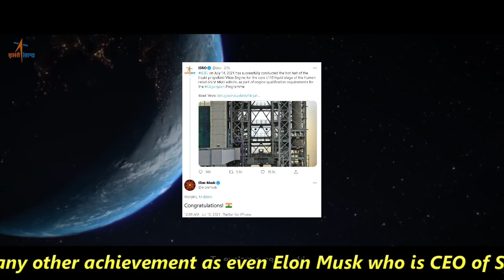3rd Successful test of Vikas Engine for Gaganyaan Program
Today, we will be talking about an incredible achievement by ISRO for which we Indians should be proud off. This is not just any other achievement as even Elon Musk who is CEO of SpaceX came on twitter and congratulated ISRO.

The test is an important milestone for ISRO’s Gaganyaan mission. The long-duration test firing of the core engine is especially important towards gaining more confidence towards engine performance to ensure it does not shut off immediately after liftoff from the launchpad.

The news broke out after ISRO on Wednesday announced that it had successfully conducted the third long-duration hot test of the liquid propellant Vikas Engine as part of the engine qualification requirements for its Gaganyaan Programme.

As per their official statement:

On July 14, 2021, ISRO has successfully conducted the third long duration hot test of the liquid propellant Vikas Engine for the core L110 liquid stage of the human rated GSLV MkIII vehicle, as part of the engine qualification requirements for the Gaganyaan Programme.
The engine was fired for a duration of 240 seconds at the engine test facility of ISRO Propulsion Complex (IPRC), Mahendragiri in Tamil Nadu. The performance of the engine met the test objectives and the engine parameters were closely matching with the predictions during the entire duration of the test.

Importance of the Test

Many of us normally won’t understand the importance of this test. But need not to worry as we will be explaining you in detail about it.

This development is an important step towards the ISRO’s  Gaganyaan Programme. The normal rockets that carry a commercial payload such as satellites to space experiences higher G-Loads or you can say Gravitational loads. However, the same rockets cannot be used for Human space travel as these loads cannot be tolerated by human being.

In a rocket which carries humas, the load is limited to 3-4G (gravity loads). Trajectory of the rocket will also be different (little modified) to reduce the G-loads experienced by the astronauts. This trajectory modification will require a longer engine burn duration.

Therefore, it’s important to test the engine performance considering the above modifications that need to be done for human space travel.

Taking about the Vikas engine, it is the workhorse of liquid rocket engine powering the second stage of India’s Polar Satellite Launch Vehicle (PSLV), second stage and the four strap-on stages of the Geosynchronous Launch Vehicle (GSLV) and the twin-engine core liquid stage (L110) of GSLV Mk-III.

Vikas is one of the most reliable engines in the world and has proved its mettle. If you look at PSLV, GSLV Mk-II and GSLV Mk-III missions where Vikas has been used, the burn profile or duration is approximately around 150-160s only on a typical flight. Testing its performance above its designed operational limit i.e. for 240s is essential to ensure engine reliability against any event of a mishap. So, qualifying for a long duration burn increases confidence on the engine to human rate it.

ISRO is also working on a Semi-Cryogenic engine SE-200 which will replace Vikas engine in future.